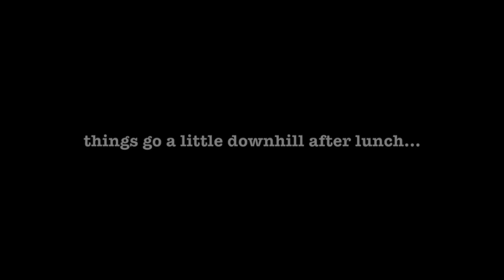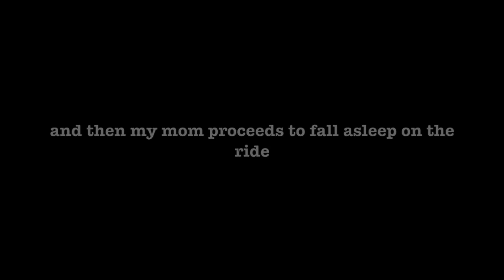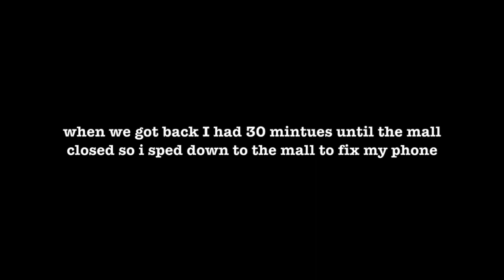a day @ DISNEYLAND!!!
went to disneyland with my little sister and mom! we went on like every ride and it was so fun. besides breaking my phone.